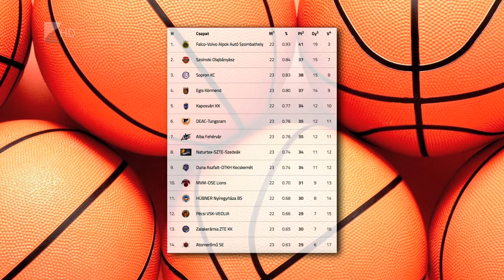Oroszlányban a Cápák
Pénteken idegenben játszik a Hübner-Nyíregyháza Blue Sharks. A Kék Cápák az NB I A -csoport 23. fordulójának zárómérkőzésén Oroszlányban lépnek pályára. A hazaiak a tizedik, a vendégek a tizenegyedik helyet foglalják el a tabellán.